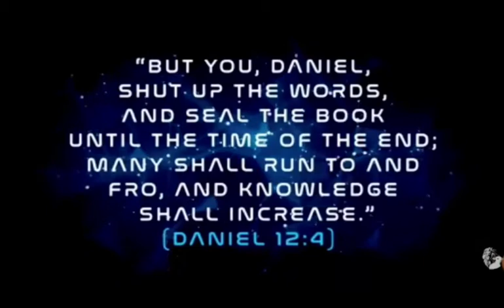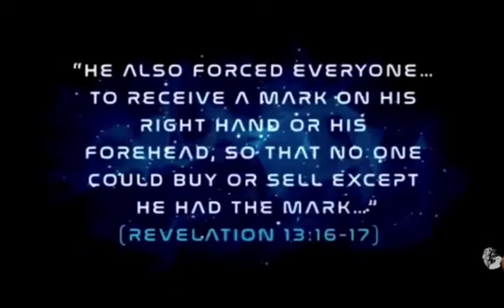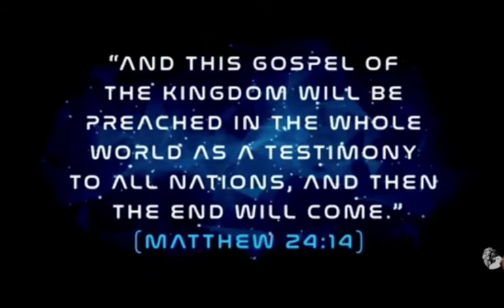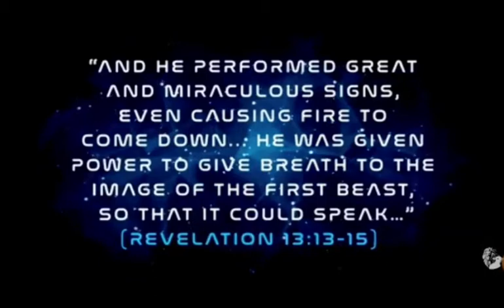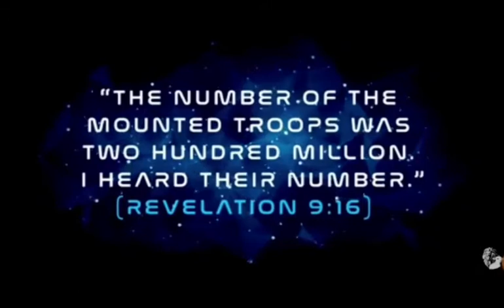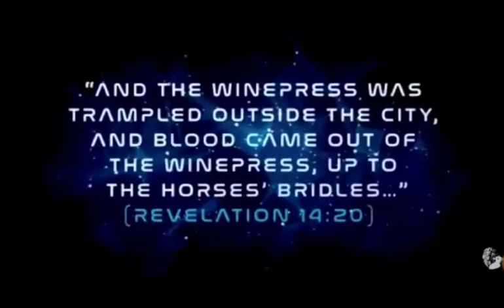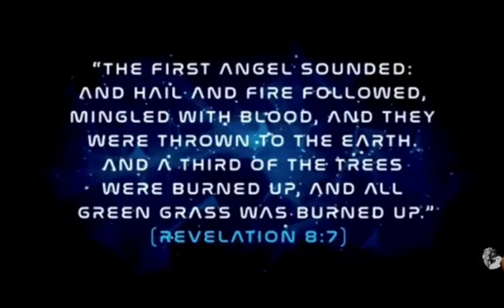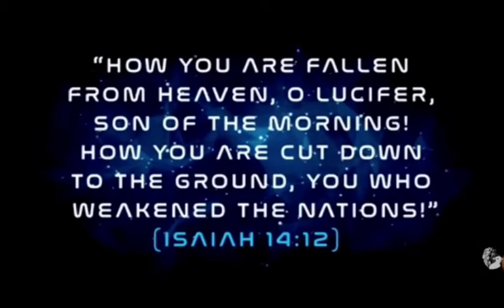9 tekenen dat we in de eindtijd leven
Geen twijfel mogelijk dat we in de eindtijd leven.. behalve de toename van werelwijde rampen oorlog en berichten over oorlog kijk hier de 9 tekenen die de bijbel heeft verteld over de eindtijd technologie/wijsheid. God had aan zijn profeet Daniël geopenbaard zoals we hier in dit filmpje kunnen zien over wat er zou gebeuren voor de komst van de Zoon van God. God zei tegen Daniël dat die dingen pas begrepen zouden worden aan het einde van de tijd (onze generatie dus.) Alleen God weet de dag en uur maar maar de tekenen zijn niet te ontwijken. Met alle moderne technologie die ze nu hebben wijst erop dat we al zover zijn.. kijk en oordeel voor jezelf. Jezus Christus onze redder komt spoedig terug amen 🙏🏽

‭‭Daniël‬ ‭12:4‬ ‭HTB‬‬
‘Maar, Daniël, houd deze profetie geheim. Verzegel wat u hebt opgeschreven, tot de eindtijd. Velen zullen zich erin verdiepen en men zal veel meer inzicht in deze zaken krijgen.’’

‭‭Daniël‬ ‭12:9-10‬ ‭HTB‬‬
‘Maar hij zei: ‘U mag nu gaan, Daniël, want alles wat ik heb gezegd zal tot de eindtijd onbegrepen blijven. Velen zullen zich laten reinigen, zuiveren en louteren, maar de goddelozen zullen goddeloos blijven leven en geen van hen zal mijn woorden begrijpen. Alleen de verstandige mensen zullen weten wat ze betekenen.’

Ook zorgt het ervoor dat iedereen, zowel klein als groot, zowel rijk als arm, zowel vrij als slaaf, op de rechterhand of op het voorhoofd wordt gemarkeerd, zodat niemand kan kopen of verkopen tenzij hij het merkteken heeft, dat wil zeggen de naam. van het beest of het nummer van zijn naam. Dit vraagt ​​om wijsheid: laat degene die verstand heeft het getal van het beest berekenen, want het is het getal van een mens, en zijn getal is 666.

‭‭Mattheüs‬ ‭24:14‬ ‭HTB‬‬
‘Het goede nieuws over het Koninkrijk van God zal overal ter wereld worden gebracht, zodat alle landen het zullen horen. En dan zal het einde komen.’

(Deel dit met vrienden en familie kopiëren mag.)